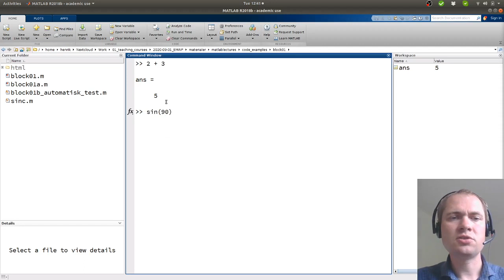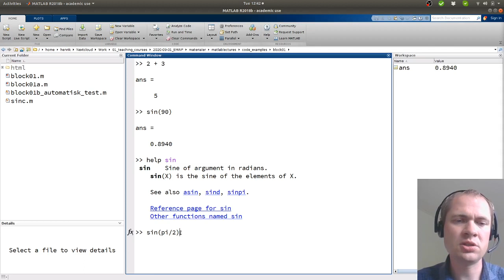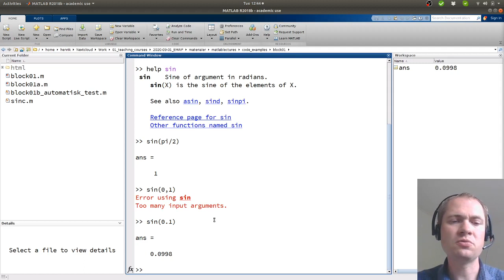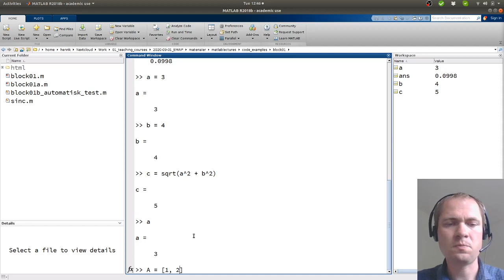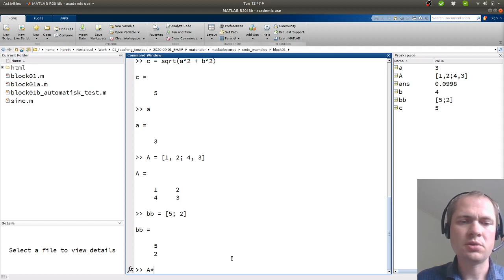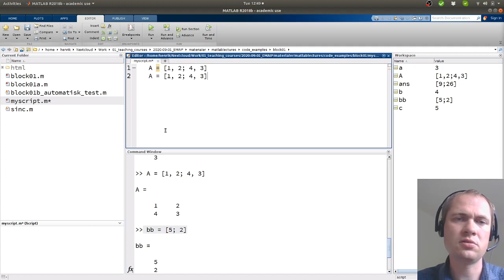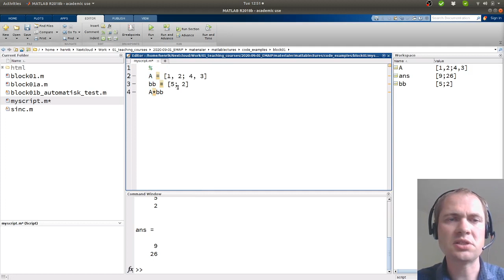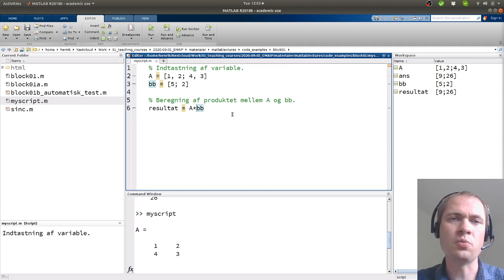Matlab - Command window